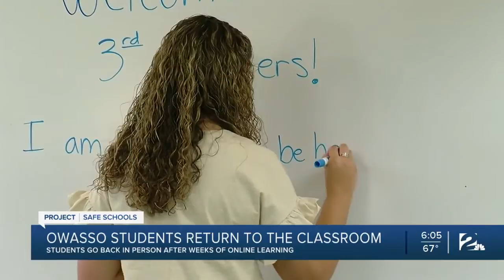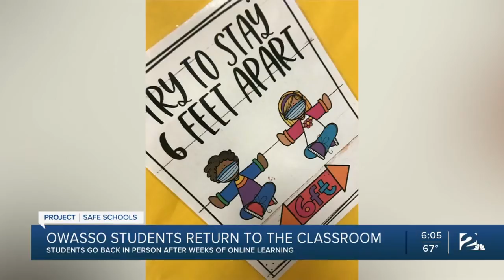Project Safe Schools: Owasso Switching From In-Person to Online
Owasso students return to the classroom, after working online for weeks.